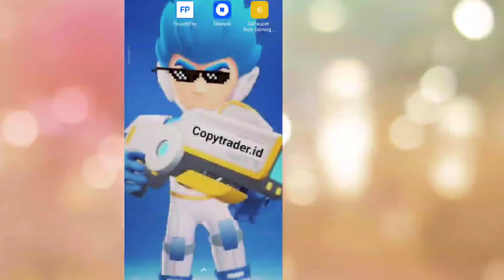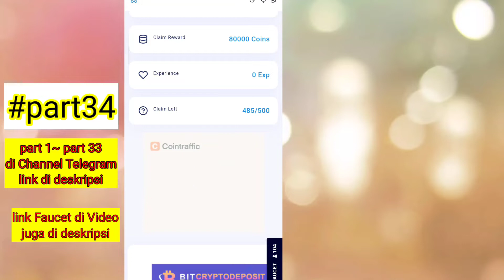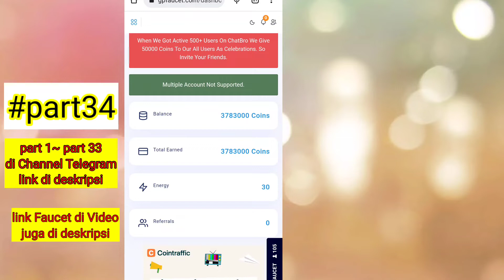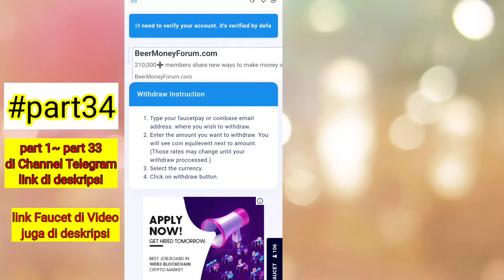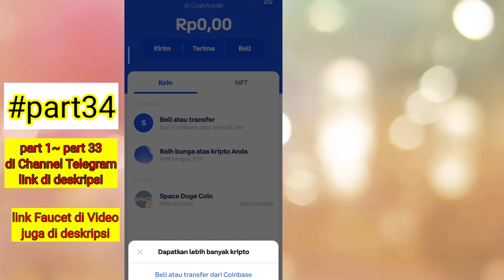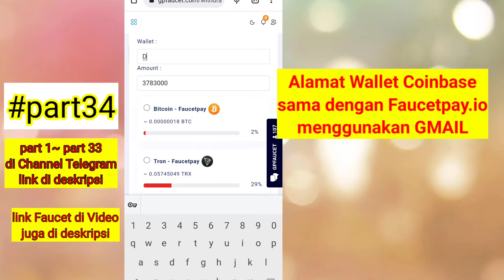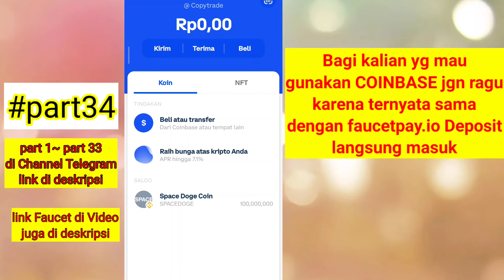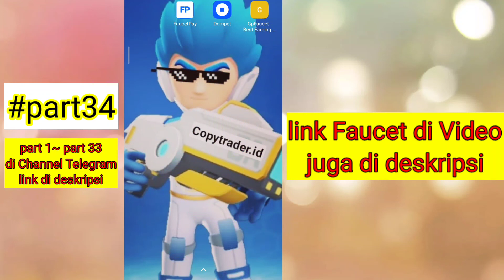Play Faucet instan WD Coinbase